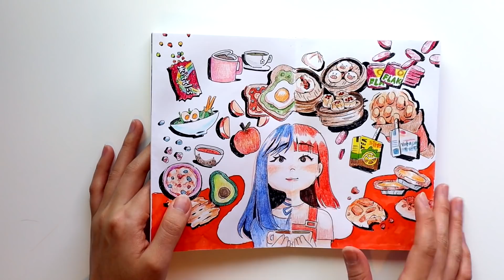STOP Looking For An Art Style✋🏼👮🏻‍♀️DRAW WITH ME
Makeup, Skincare, Art Supplies, Equipment I Use:

FAQ:
Recording Equipment:

Music by Citrus Avenue - My Coffee is Hot and Your Beer is Cold